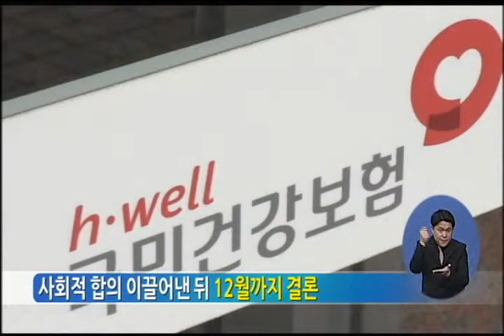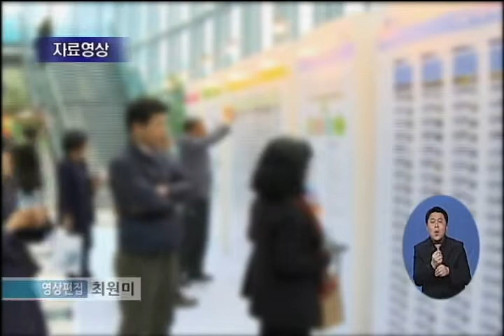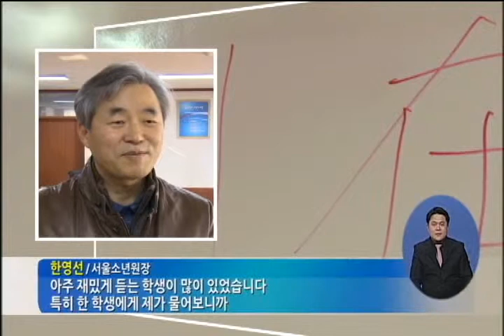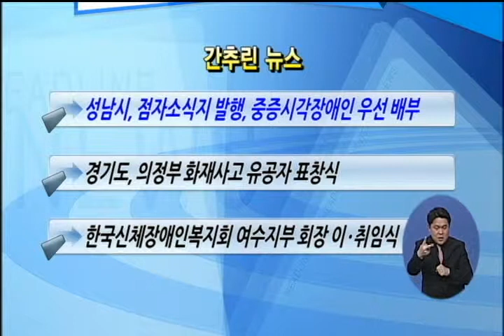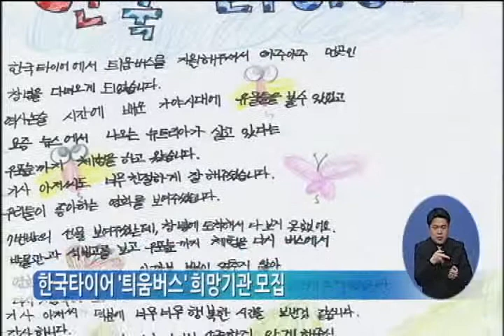복지TV뉴스